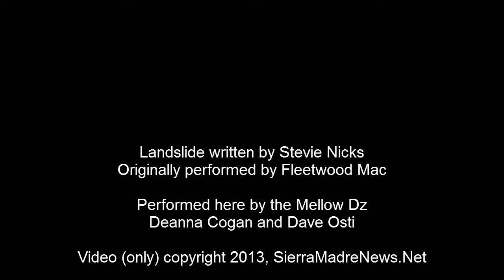The Mellow Dz Perform Landslide at Bottle Shop 50th Anniversary Celebration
On October 26, 2013 the Bottle Shop in Sierra Madre celebrated its 50th anniversary in town.  Performing at the event were the Mellow Dz, featuring Dave Osti and Deanna Cogan.  Here they perform  Landslide, written by Stevie Nicks and originally performed by Fleetwood Mac.